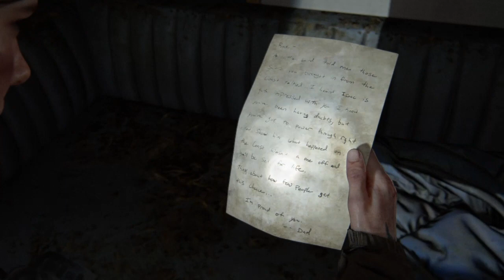The Last of Us Part II: Ellie And Dina Continue The Search For Leah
Ellie And Dina Continue The Search For Leah